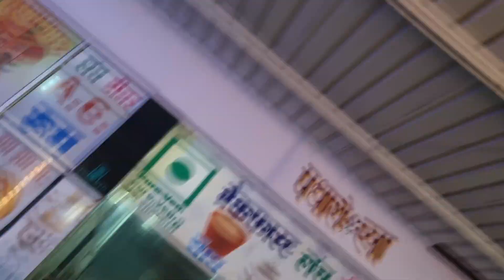Rajasthan Trip Vlog Day:3 Hamla hogya😱